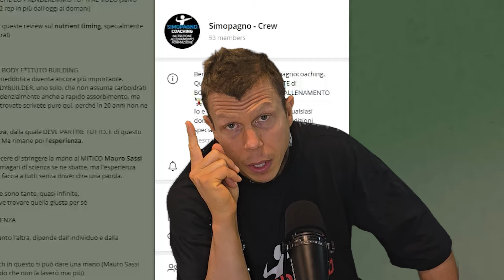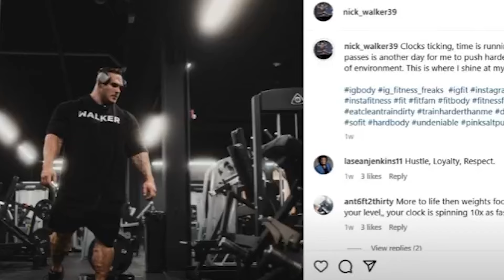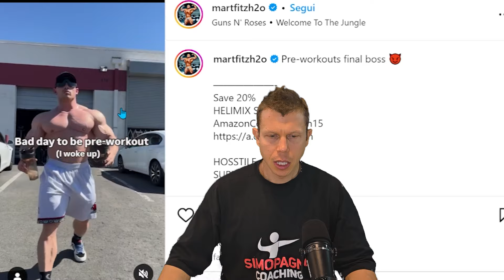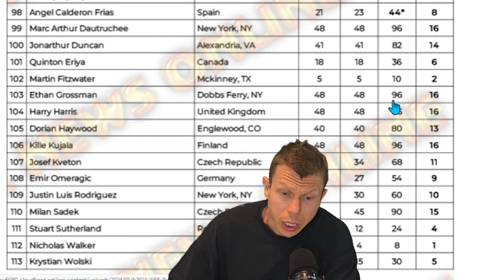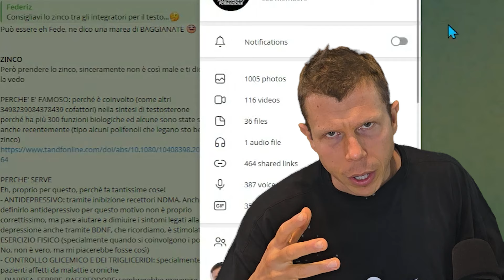MR.OLYMPIA 2024 -OPEN- PRONOSTICI *NICK WALKER FUORI*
TOP 10 MR OLYMPIA

E Nick Walker ancora una volta...OUT

Chi uscirà vincitore tra Hadi Choopan e Derek Lunsford?

È l'anno di Samson? O della Mona Lisa Andrew Jacked

Fammi sapere la TUA TOP 10 (o anche top 5) nei commenti!

TUTTI NATURAL

𝗬𝗔𝗠𝗔𝗠𝗢𝗧𝗢 𝗡𝗨𝗧𝗥𝗜𝗧𝗜𝗢𝗡
Sopra un ammontare di € 80 di spesa verrà applicato un extra 10% di sconto
Utilizzando il codice SIMOPAGNO
Avrai quindi diritto ad  un 15%

Gli integratori TOP
✅ ASTRAGALO (cistatina C - Creatinina, insomma, i reni prevalentemente)

✅ BERBERINA (GDA, ipoglicemizzante, azione AMPK, HDL, LDL, AST-ALT, antinfiammatoria, insomma ne fa un casino)

SOFFRI DI SECCHEZZA DIFFUSA ?

Ecco la CURA :

 𝗣𝗥𝗢𝗚𝗥𝗔𝗠𝗠𝗔 𝗗𝗜 𝗔𝗟𝗟𝗘𝗡𝗔𝗠𝗘𝗡𝗧𝗢 costruito su di te
per raggiungere i tuoi obiettivi, senza perdere tempo

 𝗣𝗜𝗔𝗡𝗢 𝗡𝗨𝗧𝗥𝗜𝗭𝗜𝗢𝗡𝗔𝗟𝗘 SOSTENIBILE, che non mollerai dopo due
 giorni

📧 Stanco di scarsi risultati in palestra? Vuoi raggiungere i tuoi obiettivi più velocemente? Scrivimi a :

Timeline
00:00 - 01:45 Intro
01:46 - 02:18 John De La Rosa
02:19 - 03:29 Nick Walker OUT
03:30 - 5:30 Inizio TOP 10
05:31 - 7:18 Delusione Hunter?
7:19 - 9:30 La sorpresa e la conferma
9:31 - 11:21 TOP 5
11:22 - 14:35 Terzo e quarto posto
14:36 - 16:08 Chi vince?
16:09 MALEDETTI NATURAL

🔵ATTRIBUTION 🔵